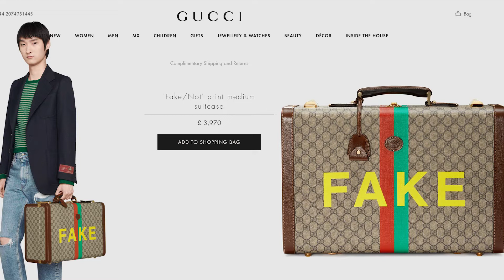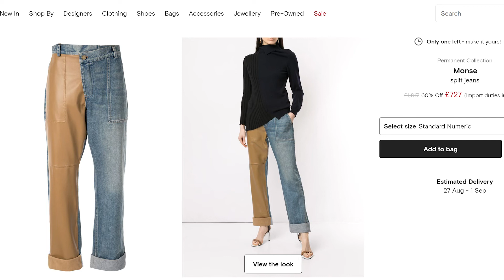Are Designer Brands Laughing at Us? Or is Luxury Clothing Worth The Money?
Today Bianca and Byron are speaking about designerwear.

After returning from a trip to Dubai, Byron and Bianca saw lots of people in designer clothing, that didnt look appealing, which begs the question do people wear it simply due to the weight and influence the brand provides.

In this discussion  Byron and Bianca want to find out if designers are designing outlandish and ugly attire on purpose or if people are buying these expensive pieces just portray a lifestyle.